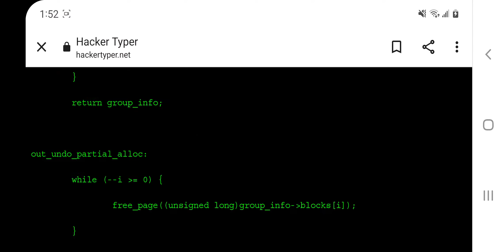The Hacker | short Skit